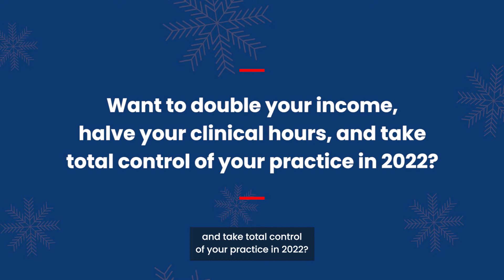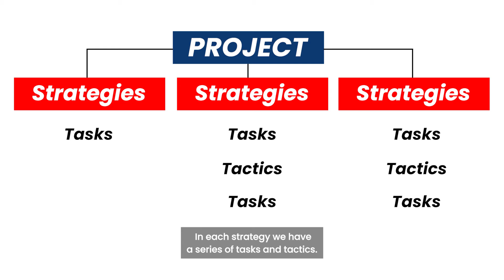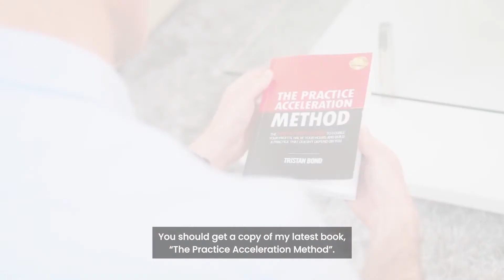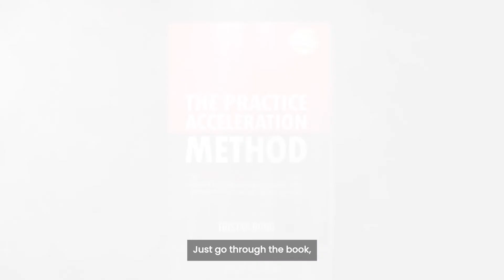SMASH GOALS In Your Practice W/ These 5 Steps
Want to double your income as a health practitioner, halve your clinic hours, AND gain more control of your practice in 2022? I'm here to tell you that you can definitely smash goals in your healthcare business with these 5 steps! With the proper healthcare practice management, we, at Practice Acceleration, and our clients have been able to achieve business goals and have seen growth year-on-year.

Most health practitioners are always excited for a new year. We have big goals to achieve, and we feel ready to take them on. But truth be told, when was the last time you really made elaborate plans at the beginning of the year, only to fall off sometime during the year and end up not achieving those goals?

How can you change that?

Firstly, in order to get somewhere with your business, you need to have some clarity about where your business currently is. What have you done well so far? What could you do better to smash goals? And don't forget to really get into the specifics of your healthcare practice management. Are you able to achieve business goals across all areas like in management, operations, marketing, rebooking, retention, sales, team performance, etc.?

Second, do a reality check. Assess. What's the reason you didn’t smash goals in the past? It’s important to know if there are any leaks or lapses in your healthcare practice management to make sure you can do better and achieve business goals this time around.

There's 3 more steps that I share in this video that's sure to keep your business goals in check. At Practice Acceleration, we make it our mission to help health practitioners like you to thrive and smash goals that you've set for yourself. So make sure to watch until the end to know more about how you can achieve business goals this year, and improve your overall healthcare practice management!